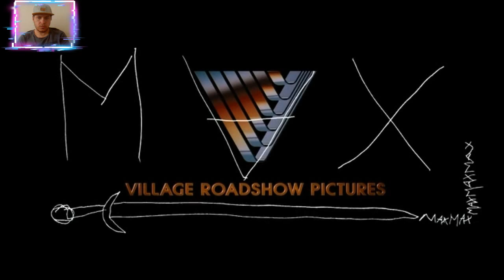Там Где Живут Чудовища Полностью Все Катсцены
Сегодня я Вам покажу Все Катсцены игры Там Где Живут Чудовища на разных платформах : Xbox 360, PSP 2,3,4,5, WII, PC...